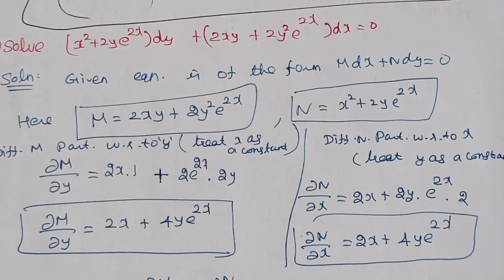Exact differential equations # condition for exactness # problem-1# Tamil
Playlist for differential equations